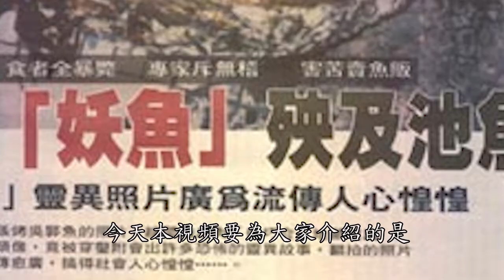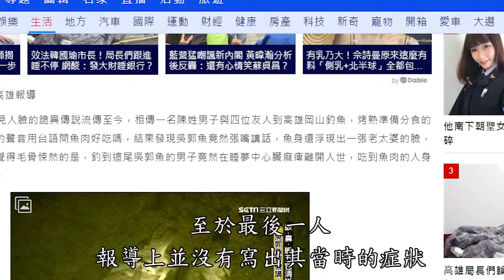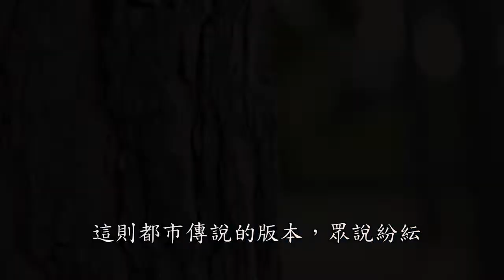台灣恐怖都市傳說-人面魚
南朝.梁陶弘景《茅山長沙館碑》：夫萬象森羅，不離兩儀所育；百法紛湊，無越三較之境。

萬象書，為你帶來森羅萬象

世界各地都有許多帶著人臉的動物都市傳說
或許人面魚事件也只是人為杜撰出來的也說不定
歡迎在下方留言討論各自的看法
(第一次坐視頻，還請多多海涵)